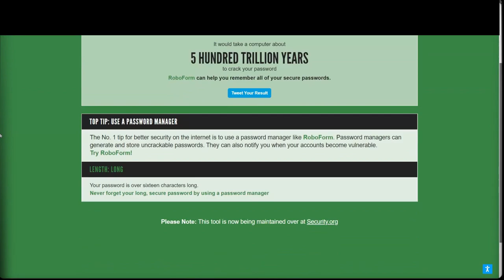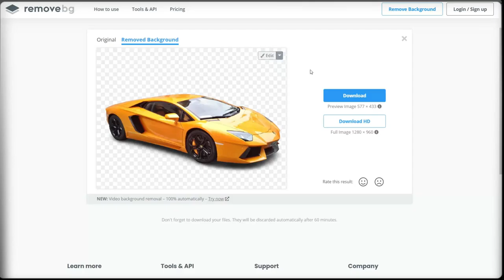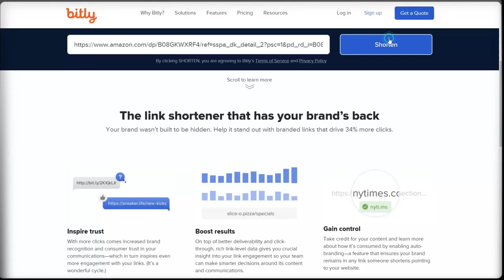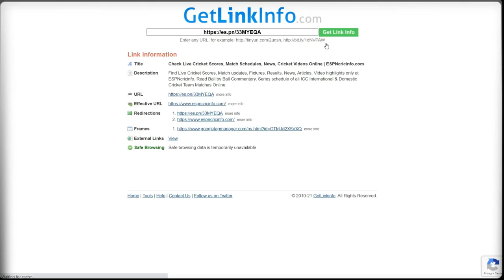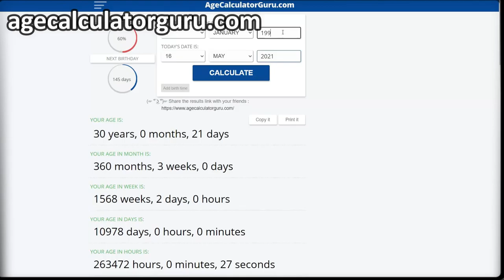10 useful websites you should know! | Sinhala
දැනගතයුතුම ප්‍රයෝජනවත් websites 10ක්!

10 useful websites you should know! | Sinhala

Chapters
00:00 - Intro
00:24 - Check password strength
00:56 - Take webpage screenshot
01:14 - Remove background of a photo
01:38 - Check total runtime of a TV series
01:59 - Get a temporary email
02:29 - Make short, long links
02:46 - Check shortened links
03:03 - Listen Relaxing sounds
03:53 - Check live counts
04:15 - Calculate your age
04:45 - Links
04:49 - End

10 useful websites you should know , useful websites you should know , link shortner, get link info, how secure is my password , useful websites for university students, kaush with viky, kaush with vicky, tv series , websites sinhala , sinhala websites, powerful websites you should know, useful websites for teachers, best websites